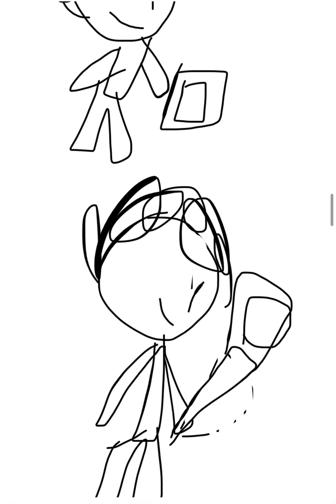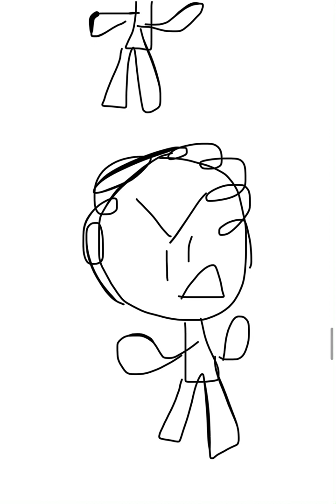The ￼ confection It is true